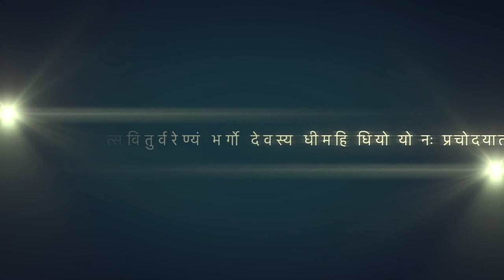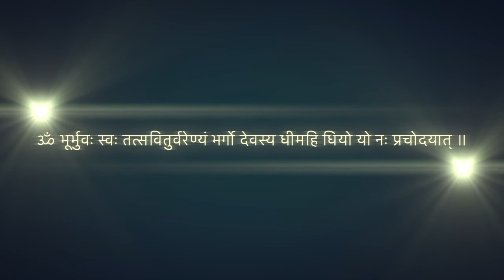Gayatri Mantra | Gayatri Mantra Live